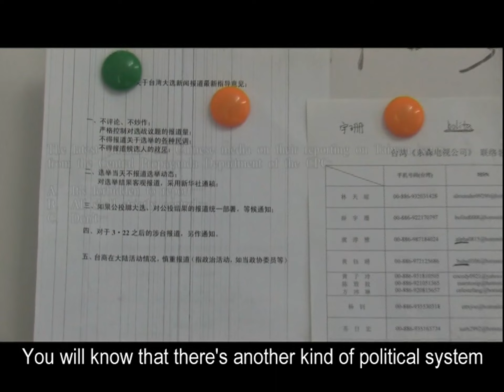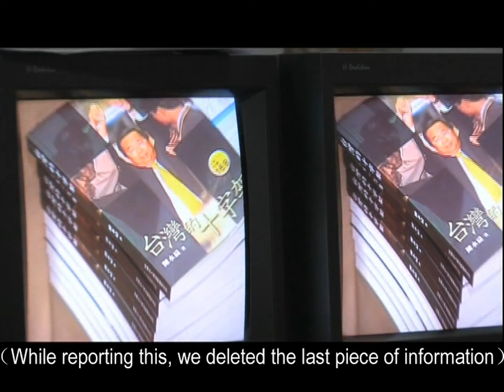对岸异乡人 THE OTHER SIDE (预告片 Trailer) (蔡崇隆 CAI CHONGLONG, 2020)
台湾与大陆经过30年的冷战对峙，从1980年代开始展开民间交流，30年来日益密切的经贸观光往来，虽然大致改变了双方的外在形貌，但内在的疏离与不信任感其实从未消减。 老柯，一个在台湾经商失败的生意人，放下身段到大陆担任台干，想要东山再起。丽丽，一个从内地到深圳的打工妹，透过网路认识了台湾老公，想要追求更好的人生。他们满怀希望登陆对岸，不料诡谲多变的外在形势与不时出现的内在冲突，使得筑梦之路格外艰辛...

After 30 years of Cold War confrontation between Taiwan and the mainland, people-to-people exchanges began in the 1980s, and the increasingly close economic, trade, and tourism exchanges over the past 30 years have roughly changed the external appearance of the two sides, but the internal alienation and mistrust have never diminished... Lao Ke, a businessman who failed to do business in Taiwan, put down his body and went to the mainland to serve as a Taiwanese officer, wanting to make a comeback. Lili, a working girl from the Mainland to Shenzhen, met her husband in Taiwan through the Internet and wanted to pursue a better life. They landed on the other side full of hope. Unexpectedly, the treacherous and changeable external situation and internal conflicts that appeared from time to time made the road to dream building extremely difficult.